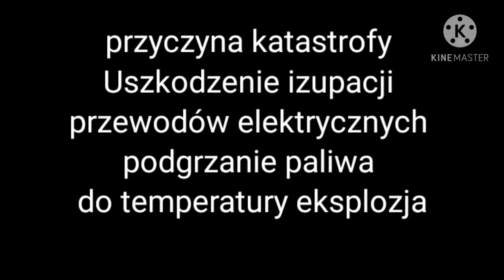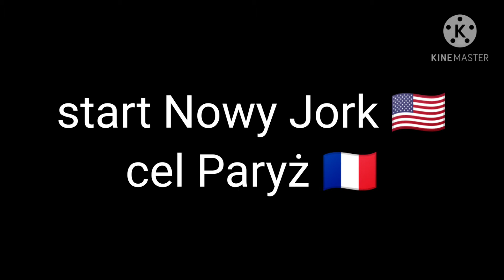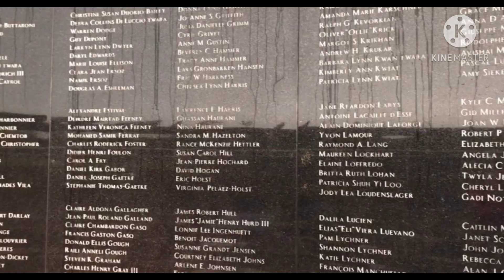Trans World Airlines Flight 800